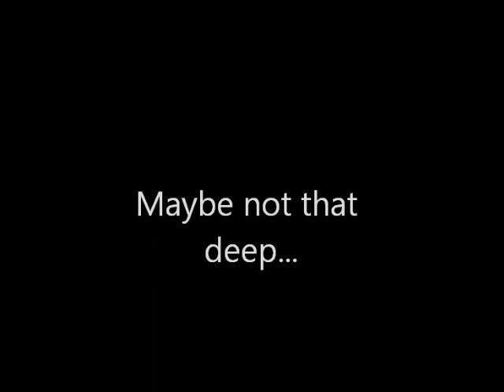League of Legends NOOBS!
just started playin League with Lucas L. and we think we r the shit cuz we r :)